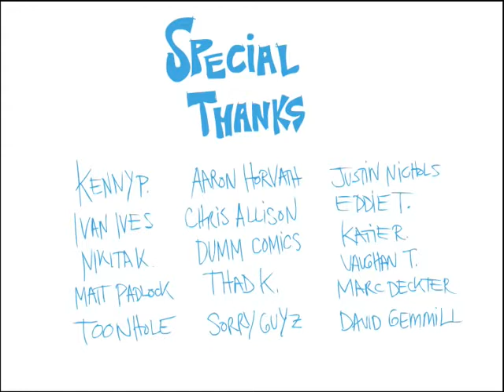Bobby Knobby - Cartoon Audi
Introducing your new best pals, Bobby Knobby and Rudolpho.